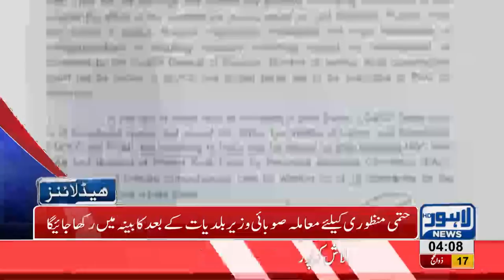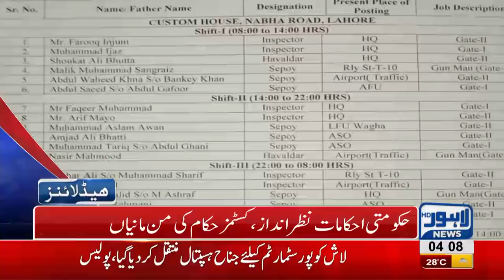04 AM Headlines Lahore News HD 29 August 2018